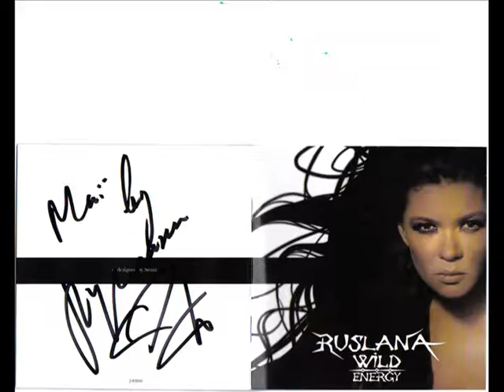For the Ruslana FanClub as Promissed: Missisauga Concert Slideshow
This is a slideshow of the Missisauga Concert of Ruslana.
Things to nice:
1. When you see a picture where she has her hand over her eyes as she is looking, it is as me and my friends when Heart on Fire came cuz we were the only once singing our butts off =)
2. You will see the painting she now has